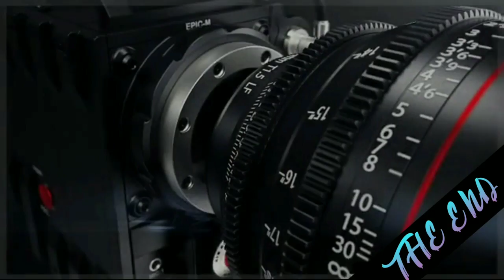Pleasant sea shore daily premiere